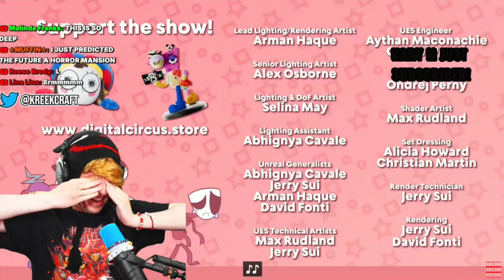KreekCraft Reacts to THE AMAZING DIGITAL CIRCUS - Ep 3: The Mystery Of Mildenhall Manor